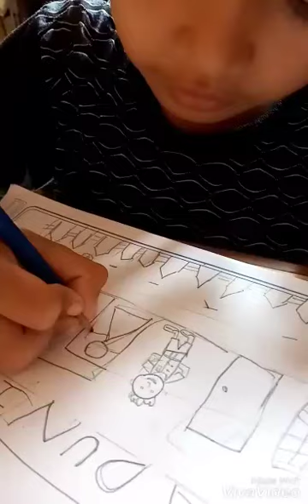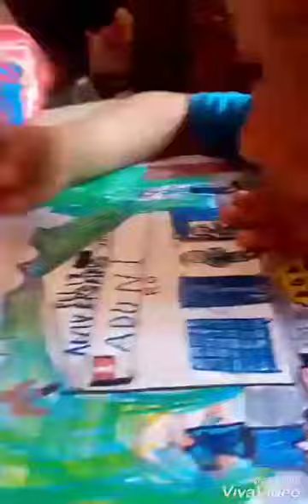Concurso de Dibujo y Pintura- 5 años inicial- Malcol stefano